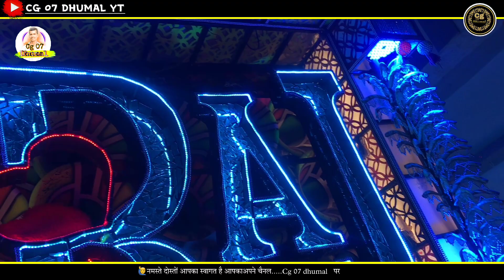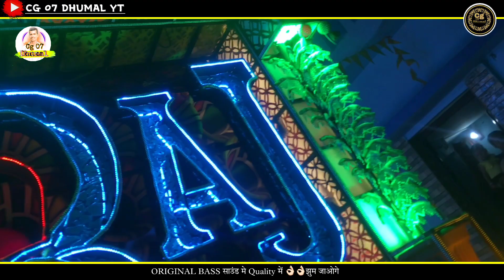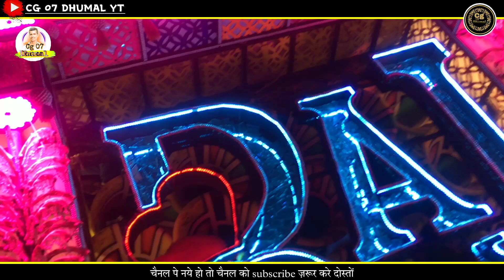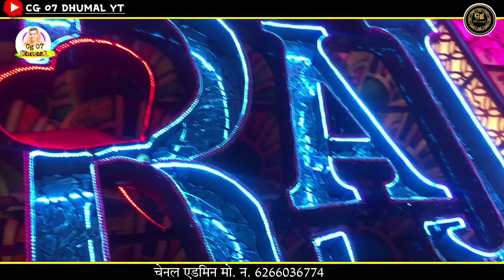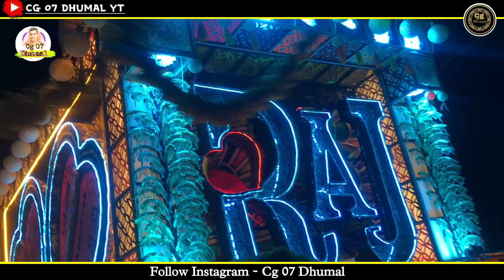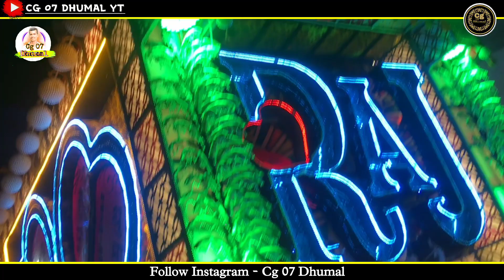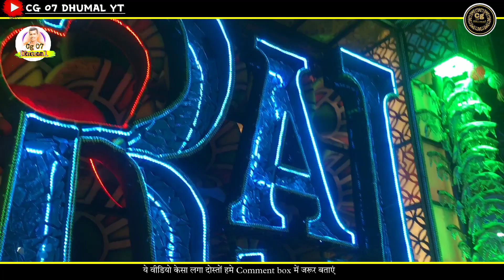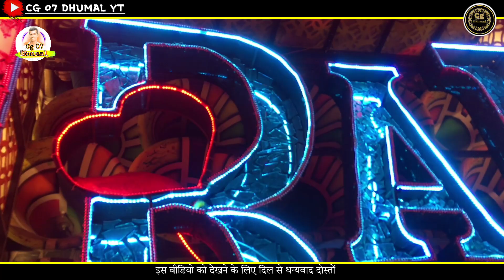7 Song New Nonstop || New Nonstop 2022 || Raj Dhumal Durg 2022